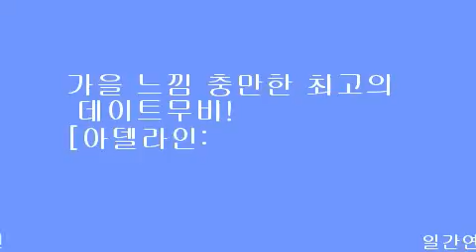가을 느낌 충만한 최고의 데이트무비![아델라인: 멈춰진 시간] 로맨스는 계속 된다!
[일간연예/안재권기자]성큼 다가온 가을, 관객들의 마음을 멜로 감성으로 물들이고 있는 판타지로맨스 [아델라인: 멈춰진 시간]이 사랑하는 사람과 꼭 함께 봐야 할 영화로 손꼽히며 흥행에 청신호를 밝혔다. [감독: 리 톨랜드 크리거 I 주연: 블레이크 라이블리, 미치엘 휘즈먼, 해리슨 포드, 엘렌 버스틴 I 수입: ㈜퍼스트런 I 배급: ㈜쇼박스]

가을, 모두가 로맨틱한 사랑의 시작을 꿈꾸는 계절!
연애 감성 자극하는 [아델라인: 멈춰진 시간]이 사랑 받는다!